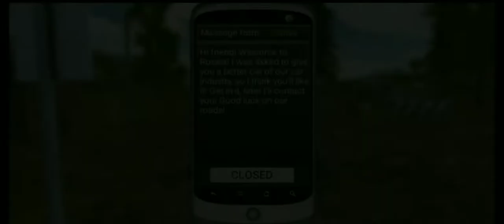Country side mission-repair